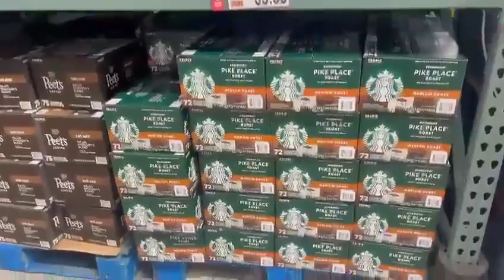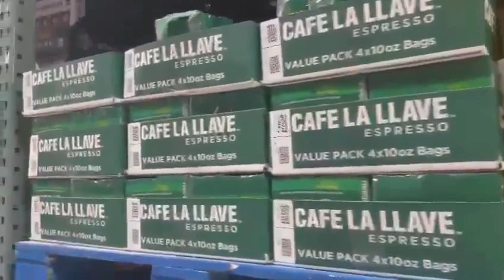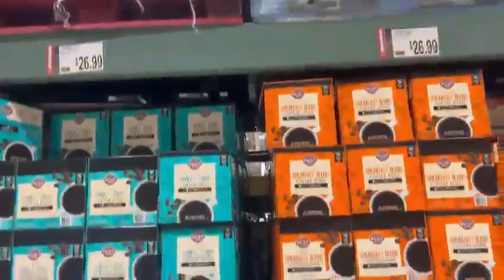Wholesale Bargains, Amazon Profits !